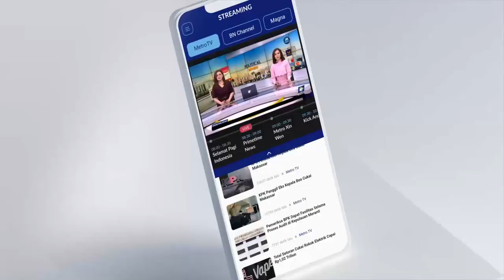KAESANG JADI KETUM PSI, RAY RANGKUTI: JOKOWI AKAN TETAP DI PDIP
Putra bungsu Presiden Joko Widodo, Kaesang Pangarep bergabung ke Partai Solidaritas Indonesia (PSI). Bergabungnya Kaesang dinilai memperlihatkan hubungan Jokowi dengan Ketua Umum PDIP Megawati Soekarnoputri renggang. Pengamat Politik/ Direktur Lingkar Madani Ray Rangkuti menilai hal tersebut tidak akan membuat Jokowi berpindah. Menurutnya Jokowi akan tetap di PDIP.